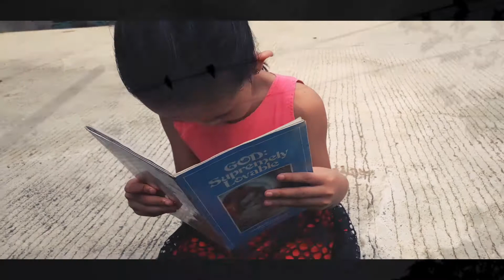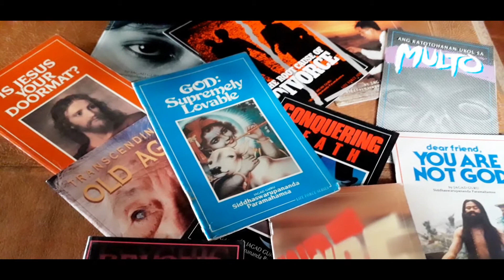J-Burn - MADANA MOHANA ( Music video )Katas-Trophy Music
Tittle : Madana Mohana
Official music video
Artis : J- Burn
Katas-Trophy Music

( MADANA MOHANA ) is a song about reality tungkol sa pamumuhay natin dito sa mundo bilang tao .

Reality of life,Human problems,Prayer, Chanting, kirtan,Real identity,

For more music update 💗